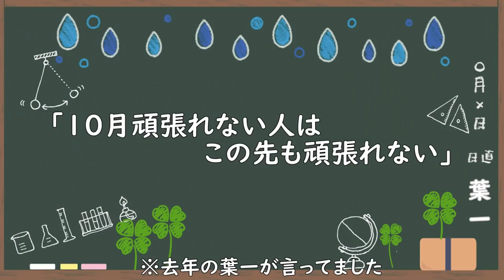10月のポイント